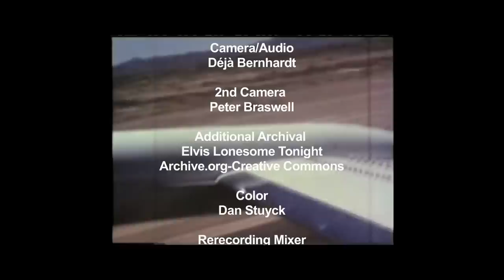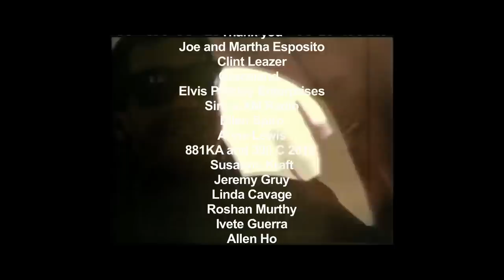Interview Joe Esposito (life with Elvis Presley)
A short independent documentary/interview with Joe Esposito on life with Elvis Presley.